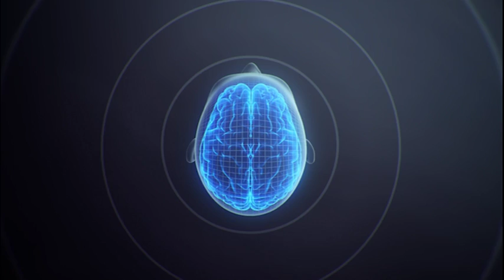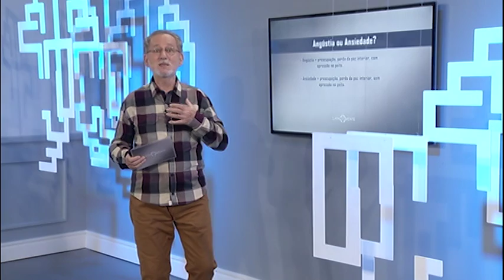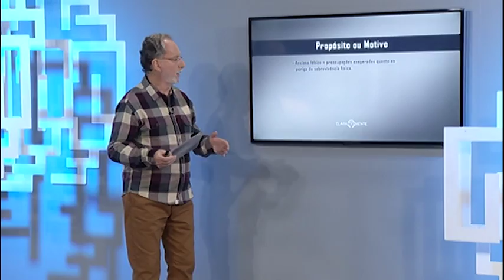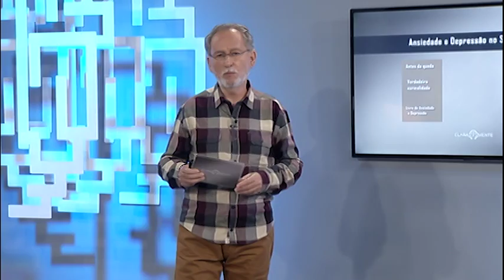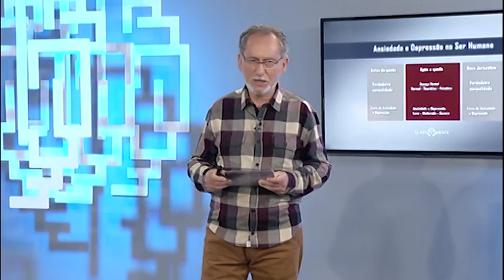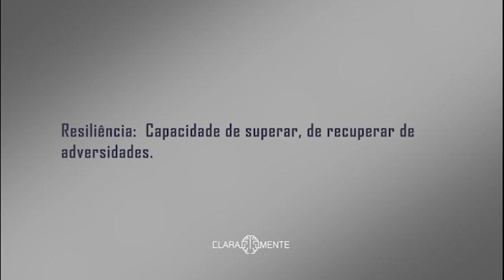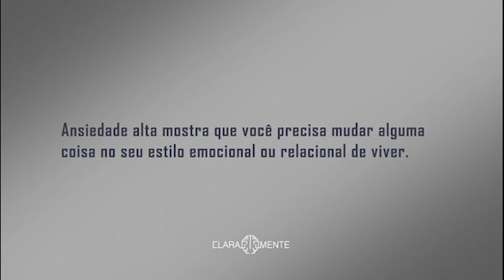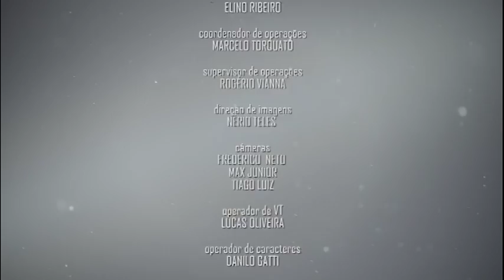Lidando com a ansiedade exagerada - Dr. Cesar Vasconcellos de Souza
Ansiedade pode ser um bom sentimento quando está ligada a algo agradável que esperamos que vá ocorrer. Quando ela se torna exagerada, daí perturba a paz, a serenidade.